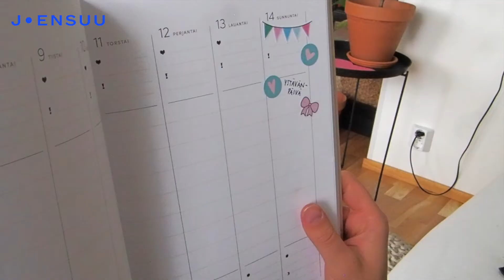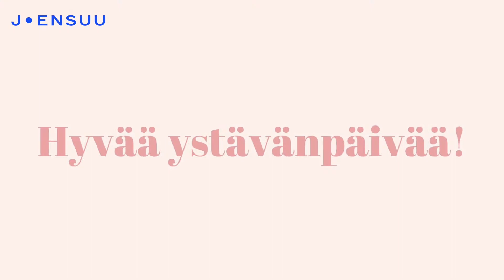Ystävänpäivä // juhlasanastoa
Tiedätkö mitä ystävänpäivänä yleensä tehdään?

Ystävänpäivää juhlitaan 14. helmikuuta. Silloin vietetään aikaa rakkaiden läheisten kanssa. Videolla pääset seuraamaan, kuinka Nalle viettää ystävänpäivää ystävänsä Sammakon kanssa.

Video on tehty opetusmateriaaliksi.

Mahdollisuuksien matkalaukut on Joensuun kaupungin hanke, jota rahoittaa Suomen opetus- ja kulttuuriministeriö. Tavoitteena on tukea päiväkodeissa, kouluissa ja oppilaitoksissa turvapaikanhakijoiden ja muiden maahanmuuttajien parempia oppimisedellytyksiä sekä vahvistaa yhteisöllisyyttä.